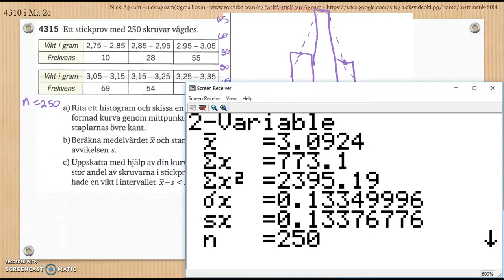Matematik 5000 Ma 2bc VUX Kapitel 4 Statistik Normalfördelning nomalfördelat material 4315